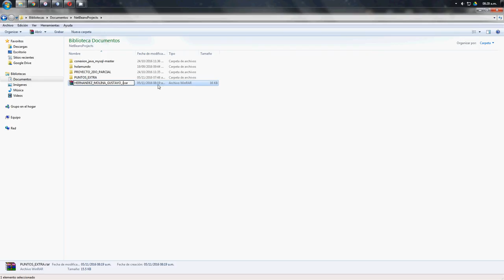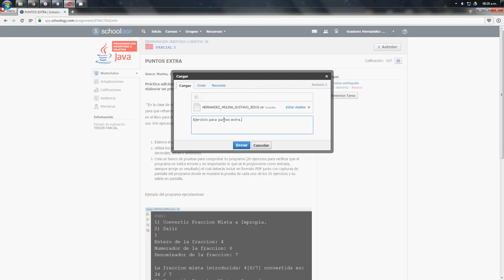ENTREGA TAREA SCHOOLOGY